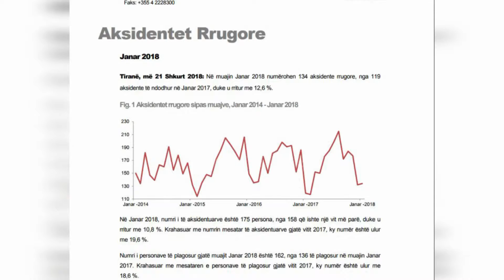Nderron jete edhe Noemi